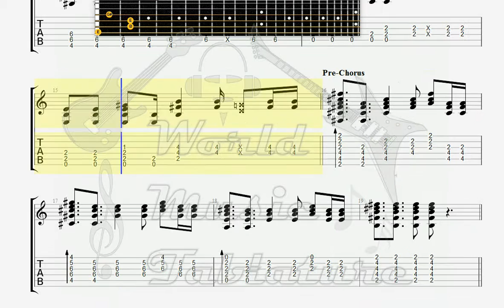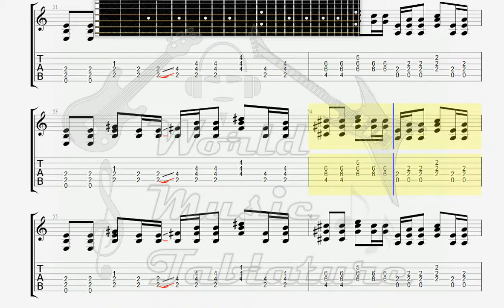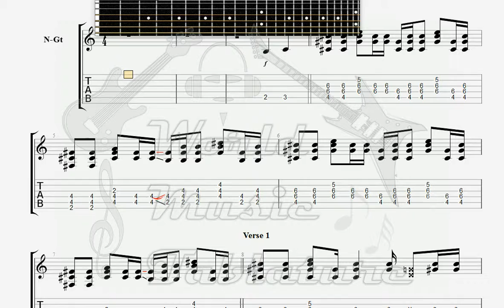Delarium Whenever, Whenever Campfire Version GUITAR 1 TAB